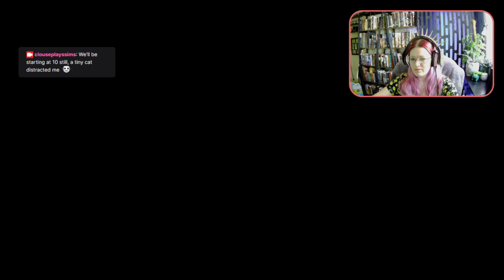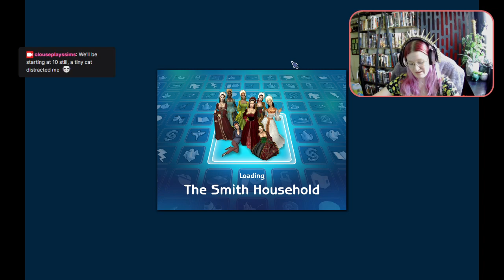Sims 2 Royal Aspirations Challenge Freshman Semester 2 (mostly)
May 1st Twitch Stream.